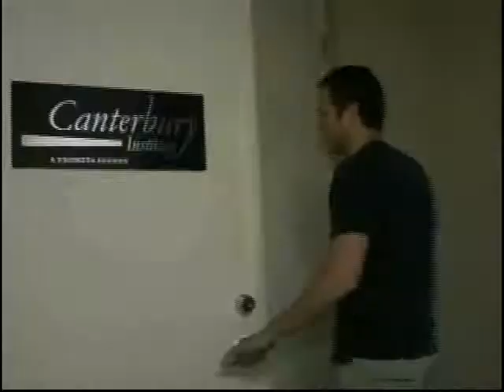Wonder Showzen Cameo.mp4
Wonder Showzen promoted on MTV.